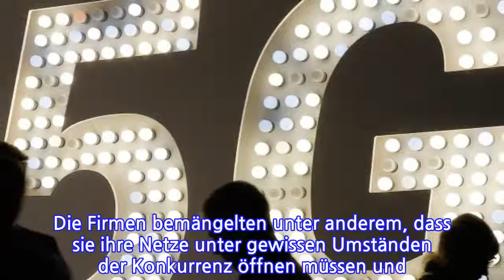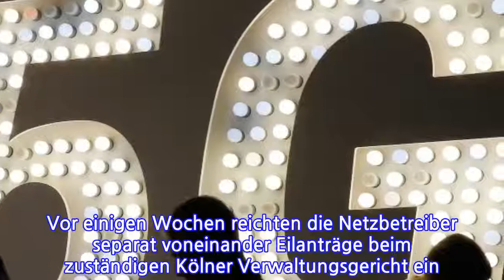Verwaltungsgericht lehnt Eilanträge gegen Bedingungen für 5G-Auktion ab